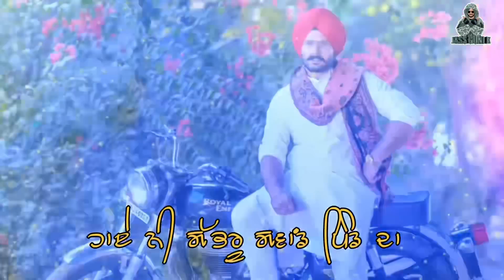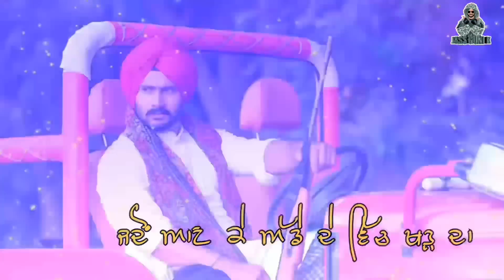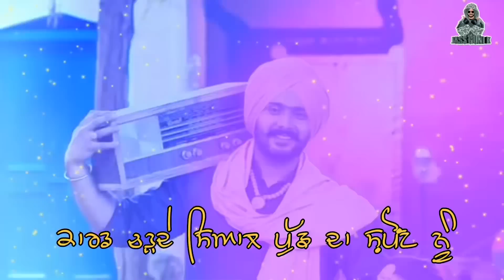Neighborhood - Official Video - Jatinder Bhullar | Latest Punjabi Songs 2022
Welcome to official  Channel “Jass Dhillon "
Song On all Digital Stores :

Amazon Music:
Jio Saavan:
Reels Instagram:
          🎶Song Credits🎶
Song -Neighborhood
Singer/Lyrics/Composers-Jatinder Bhullar
Video by: Sandhu brother
Pic Credit: Dream Land film city(Bathinda)
Produced by - Gurcharn Sewak Singh Gill
Project by: Japtej Bhullar, Jaswant Bhullar
Spl Txx: Manpreet Bhullar,Jagdeep Bhullar USA,
Publicity Designs: Perfect Routz Designs